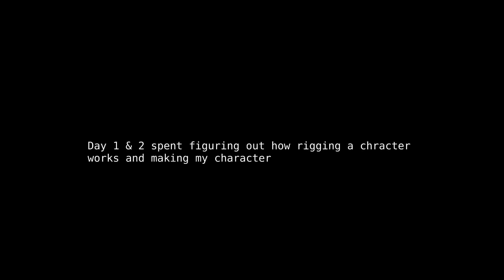Moving Meditations Progression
This is my progression of the Moving Meditations Challenge.